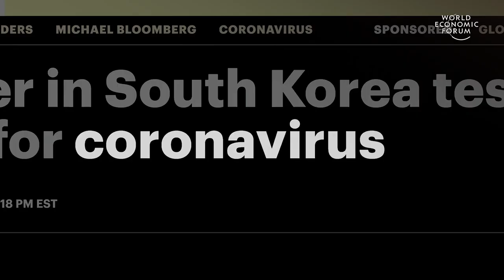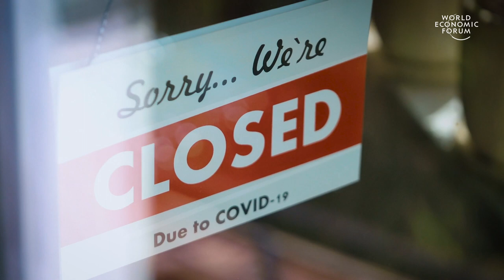Experts Explain | Adam Tooze | What is the polycrisis?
In light of the many challenges facing the world today, it's clear we're not dealing with just one crisis, but many. Economist and historian Adam Tooze believes that these challenges have escalated into what he calls a ‘polycrisis’. This term, originally coined by French theorist Edgar Morin, refers to the various crises in economics, politics, geopolitics and the environment which are feeding into each other, exacerbating already difficult circumstances.

Adam Tooze is a leading historian, economist and author of several books on global economic history. In this interview, Tooze explains what the polycrisis is, how it came about, and how we can respond.